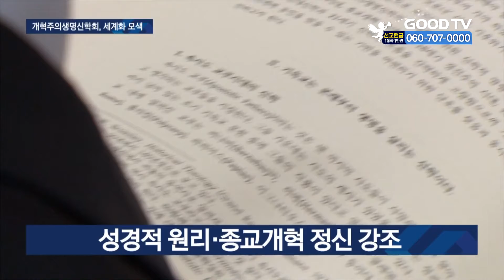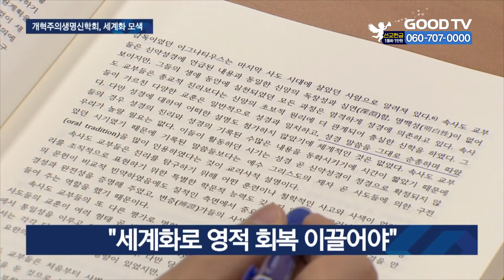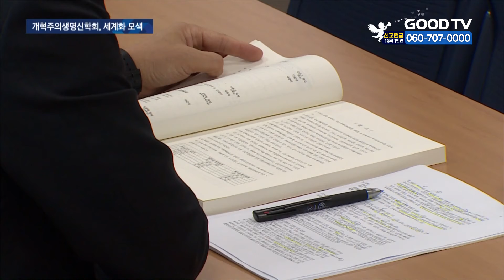제2의 종교개혁, 개혁주의생명신학이 대안 [GOODTV NEWS 20210628]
개혁주의생명신학은 성경이 우리의 신앙과 삶의 유일한 표준임을 믿고 개혁주의신학을 계승하려는 신앙 운동인데요. 이를 토대로 한국교회에 영적 각성과 신앙 회복의 필요성을 알려온 개혁주의생명신학회가 교회의 본질 회복 방안을 모색했습니다. 최상경 기자의 보돕니다.

지난 2009년 창립된 개혁주의생명신학회는 매년 정기 학술대회를 개최해 개혁주의생명신학을 어떻게 신앙으로 실천하고 교회에 적용할 수 있을 지를 논의해왔습니다.

이번 학술대회 주제는 '개혁주의생명신학과 세계교회'. 국내외 신학자들은 교회는 지금 변화를 요구받고 있다면서 제2의 종교개혁이 필요한 상황이 됐다고 진단했습니다. 그러면서 성경적 원리와 종교개혁의 정신을 강조하는 개혁주의생명신학이야 말로 오늘날 교회의 변화를 이끌어 낼 수 있는 새로운 대안이 될 수 있다고 내다봤습니다.

(곽인섭 목사 / 백석대학교회 담임)
개혁주의생명신학이 강조하는 생명은 예수 그리스도의 생명이고, 이것은 성령입니다. 말씀과 함께 역사하시는 성령, 이것은 세계 기독교 역사의 굵직굵직한 변화를 가져온 결정적인 요인이었습니다.

참석자들은 개혁주의생명신학의 세계화를 통해 전 세계 교회들의 영적 회복을 이끌어야 한다는 데 인식을 같이했습니다. 특히 성경에 근거한 바른 관점으로 교회와 성도들이 세상에서 성경대로 살아갈 수 있도록 다양한 실천 방안 등을 마련해야 한다는 게 우선 과제로 꼽혔습니다.

(장훈태 박사 / 백석대학교 선교학 교수)
바른 신앙적 원리와 또 개혁주의생명신학의 구호를 외침에 끝나지 말고 정말 실천적으로 참여할 수 있는 길이 무엇인가를 매뉴얼로 만들어서 제안하는 것도 매우 중요하다고 생각합니다. 결론적으로 말씀드리고 싶은 것은 하나님 앞에서 삶으로 나아가는 방법을 제시하자는 겁니다.

이미 학술지의 영문번역을 동시 발간하면서 세계화를 준비해온 개혁주의생명신학회는 세계교회와 본격적으로 소통하면서 개혁주의생명신학이 확산하는 데 주력할 계획입니다.

신학회 측은 "이번 학술대회에는 특별히 해외 6개국에서 활동하는 신학자와 한인 선교사들이 참여해 목회와 선교 현장에 대한 실제적인 사역 정보를 공유했다"며 "이를 계기로 한국교회와 세계교회가 소통할 기회가 더 많아 지길 기대한다"고 밝혔습니다.

* 방송시간
 GOODTV NEWS

● 본방 : 월 ~ 금요일 21:50
● 재방 : 화 ~ 금요일 06:50  /  토요일 06:00
● 삼방 : 화 ~ 금요일 12:00   /  토요일 14:00

* 시청방법

- IPTV: KT Olleh TV 234번, SKB Btv 303번, LG U+ 273번
- 위성TV: KT 스카이라이프 186번
- 케이블: Btv 케이블 224번, LG헬로비전 289번, 딜라이브 303번,